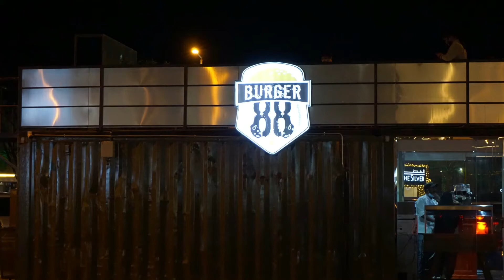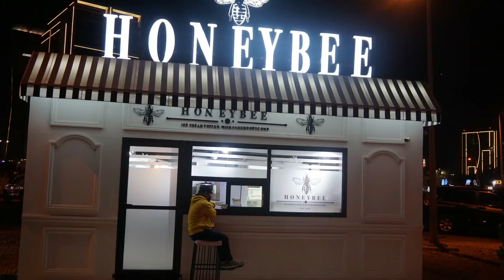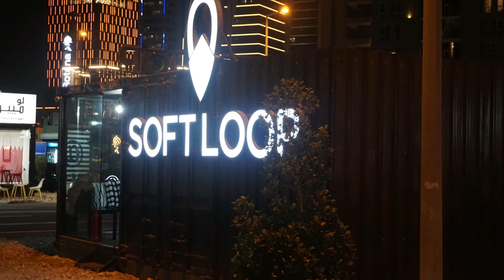LUSAIL MARINA VIEWS AND SHOPS | PICTORIAL | CESIL DALUPAN VLOG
Arat mga labs samahan nyo ko s pictorial with Friends sa Lusail Marina Doha at sa mGandang View 🥰🤩🤩